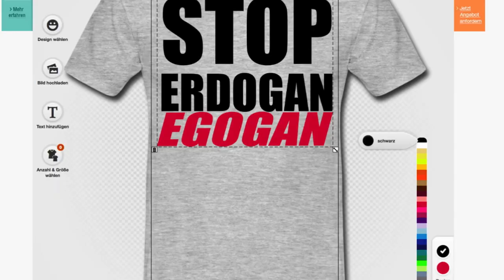STOP ERDOGAN NOW - Free Press and Human RIghts for Turkey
TOO MUCH ERDOGAN - STOP ERDOGAN NOW IN TURKEY - Free Turkey
Erdogan Protest – Freedom and Democracy for Turkey. Stop Erdogan for human rights and freedom of speech. Support Erdogan Protest now!